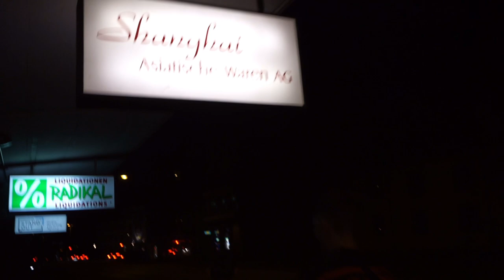Parkour Fail😱 EXTREME | Freerunning Vlog #37 | 2019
Parkour Fail😱| Freerunning Vlog #37 | 2019
Einzelkanäle
Media Platvormen
Team Freerunning Instagramm: